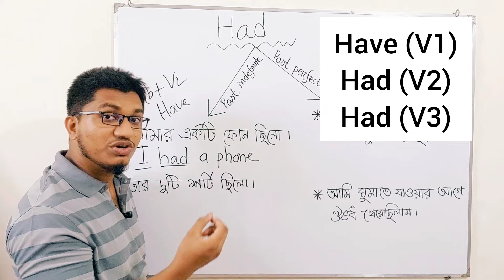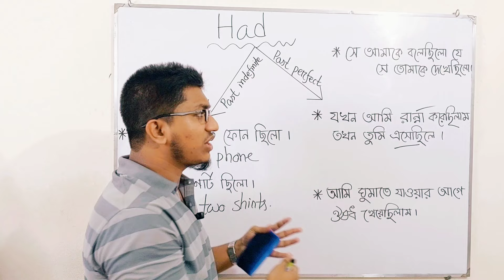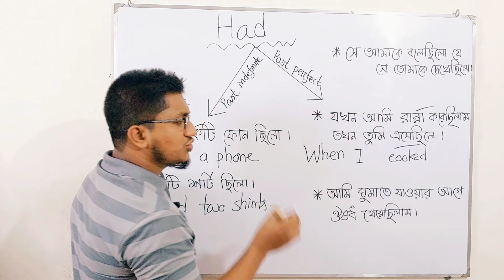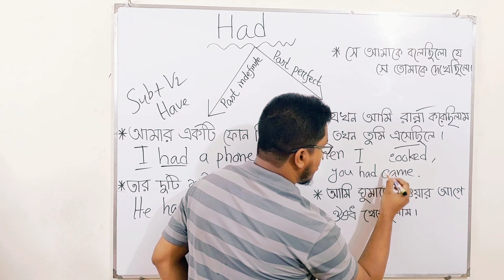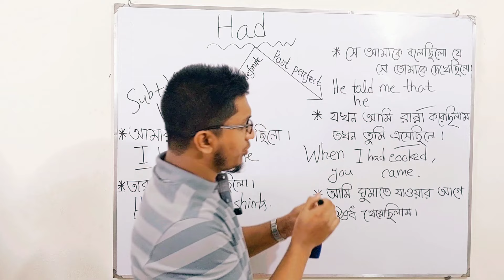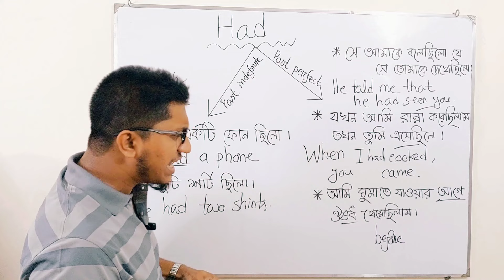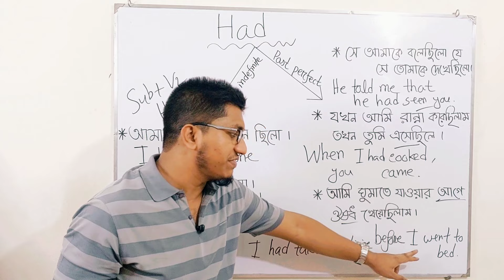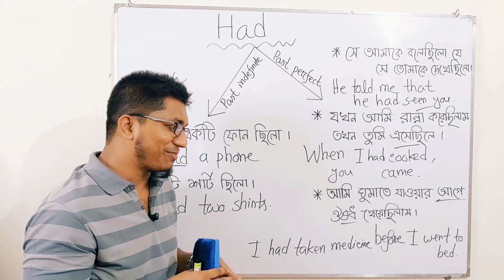Had এর সকল সমাধান || Past Perfect Tense কখন এবং কোথায় ব্যবহৃত হয় জেনে নিন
Had এর সকল সমাধান 💁‍♂
Past perfect tense কখন ব্যবহার করবেন? জেনে নিন 😍
This is one of the most significant lessons in English language. To speak or write in English, we have to learn this topic properly and accurately. To become experienced in both spoken and written English, students must learn this topic. Apart from that, this is undoubtedly an important lessons for IELTS exam. Here I described it so effortlessly so that it can be understandable easily. You will be able to comprehend the lesson if you keep watching attentively. Keep learning and do support me always. Thanks a ton!